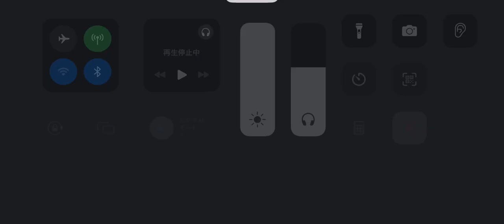第五人格 協力狩り レオ グレイス戦 月の河公園【患者 血塗れ天使】2024年3月8日